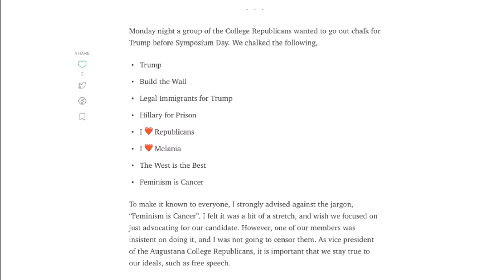The Chalking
Before the 2016 Presidential Election the Young Republicans of Augustana went to support their leader. They had no clue that it would spark such an outrage. Members of the community discuss how they felt and what steps can be taken to improve Free Speech on campus.